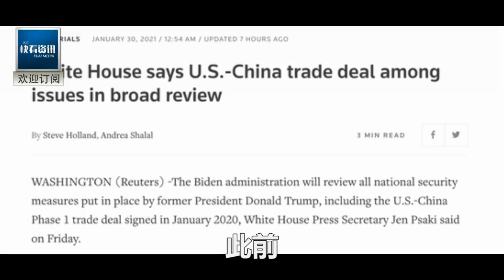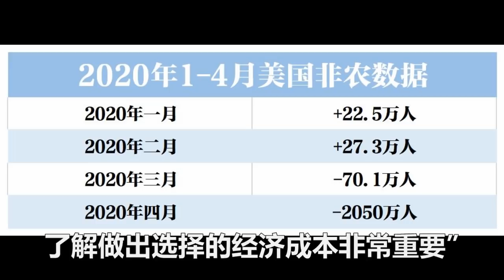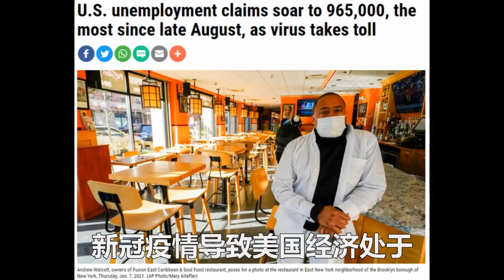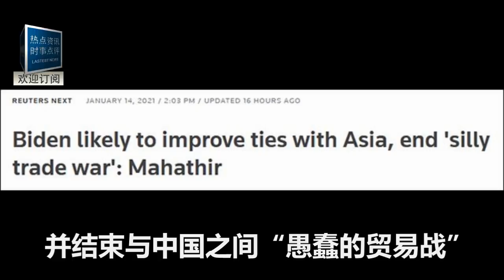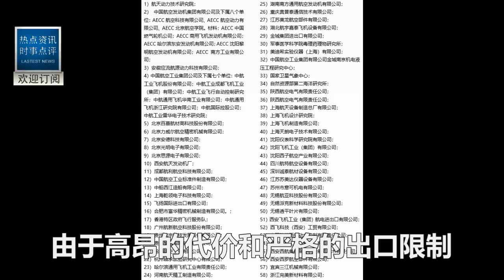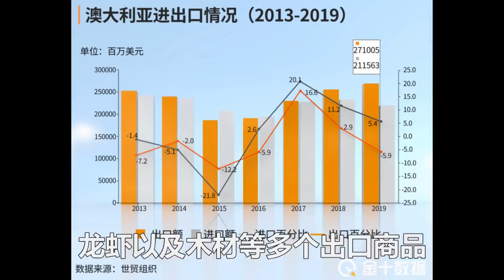重磅！中美貿易戰結束！拜登已無計可施！看到澳大利亞慘狀，世界恍然大悟：北京的殺手鐧無人能破！